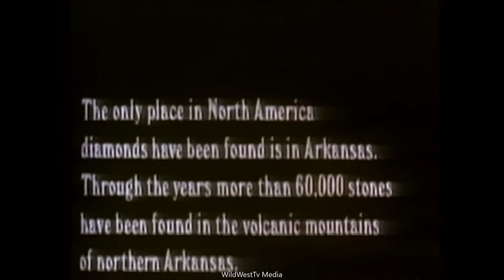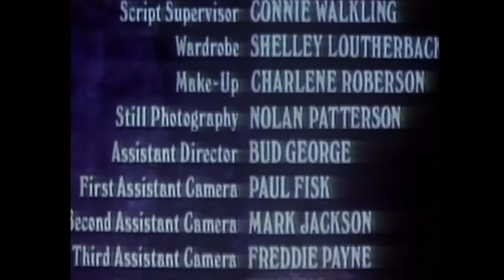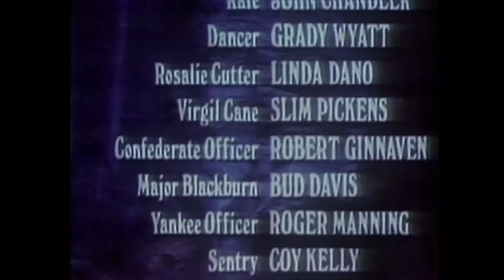Curse Of Demon Mountain 1977 Color WildWestTv Westerns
✘ DESCRIPTION
The Curse of Demon Mountain (also known as Demon Mountain, The Ballad of Virgil Cane, Thunder Mountain, Wishbone Cutter, and The Shadow of Chikara) is a 1977 American western horror film written and directed by Earl E. Smith. The film stars Joe Don Baker, Sondra Locke, Ted Neeley, Dennis Fimple, John Davis Chandler, Linda Dano and Slim Pickens. It was released on July 15, 1977, by Howco International Pictures.
✘ PLOT
Confederate veterans of the last battle of the Civil War set out to find a hidden treasure: diamonds hidden in a cave. However, the soldiers find they are being followed by a mysterious hunter (or hunters) who may have a connection to a mythic eagle spirit.
✘ CAST
    Joe Don Baker as Wishbone Cutter
    Sondra Locke as Drusilla Wilcox
    Ted Neeley as Amos Richmond
    Dennis Fimple as Posey
    John Davis Chandler as Rafe
    Linda Dano as Rosalie Cutter
    Slim Pickens as Virgil Cane